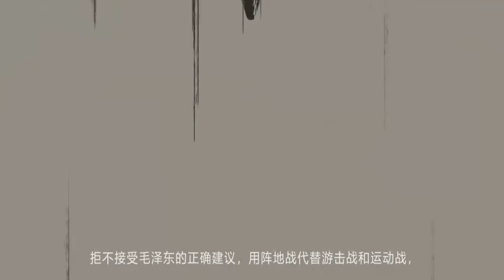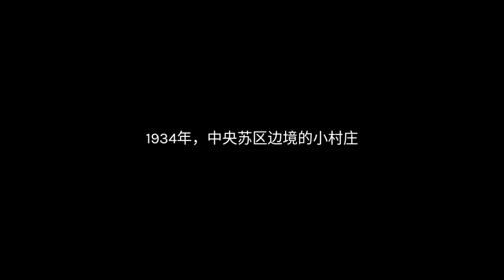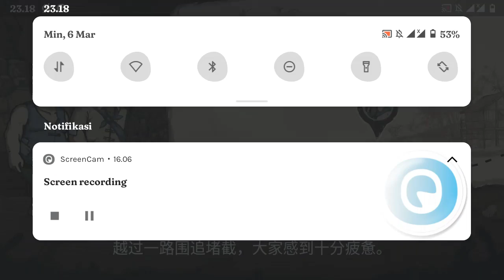Return to the Long March | Part 1 | Android Gameplay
Name: Return to the Long March
Size: 190MB
Genre: Adventures, Point & Click
Internet: Offline
Language: Chinese